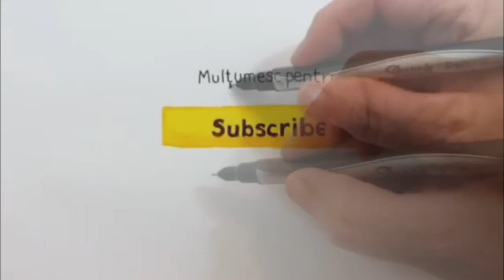Left 4 Dead 2 - Lady Gaga atacă !